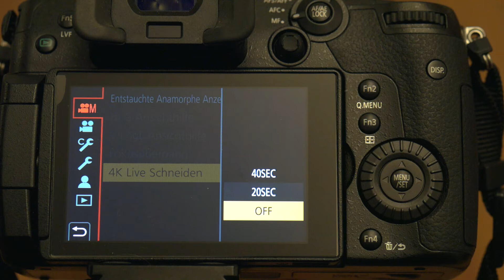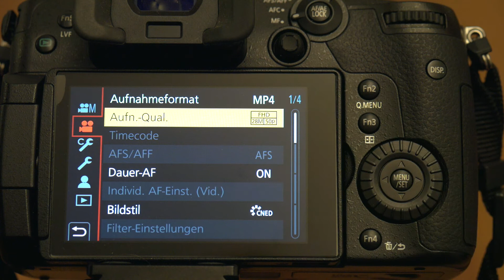4k Live Schnitt - Tutorial 📸 Panasonic Lumix GH5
So funktioniert die 4K Live Schnitt Funktion der Panasonic Lumix GH5 - In diesem Tutorial zeigen wir euch Schritt für Schritt, wie die 4K Live Schnitt Funktion der GH5 funktioniert, und warum sie uns in Zukunft begleiten wird :D
Die komplette Musik im Video ist wie immer selber geschrieben & produziert. Ihr findet die Songs alle auch inklusive Musikvideo auf meinem Youtubekanal!

Music produced in Darmstadt & Odenwald 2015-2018 by Semu